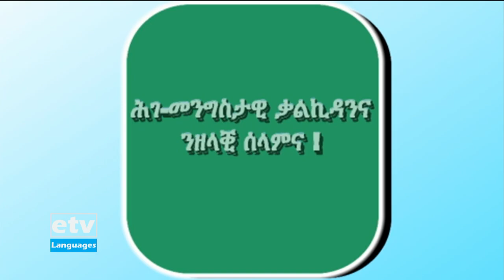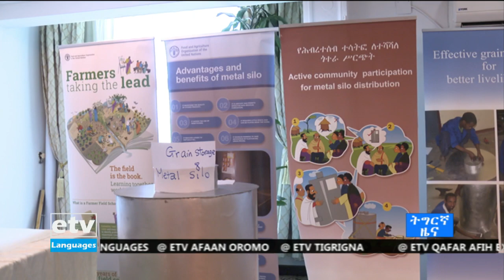ዜናታት ኢቲቪ ትግርኛ 6፡00 30/03/2012 |etv